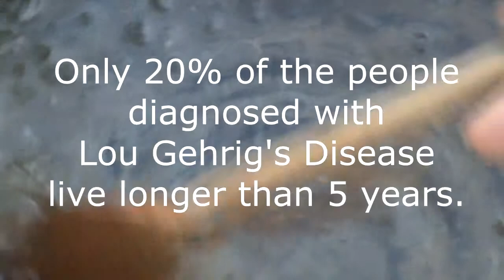My ALS Challenge